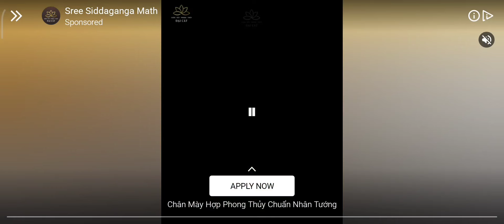Subway Surfers: San Francisco 2024 - Traveling Default City on World Tour Events!!!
WHAT'S NEW SUBWAY SURFERS SAN FRANCISCO 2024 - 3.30?

The Subway Surfers Crew goes to San Francisco for the most cheerful celebration!
Discover this season filled with the spirit of acceptance and inclusion.

Meet Riley and Lily, the newest surfers! Riley is a pro skater with a great sense of fashion - play through the Season Challenge to unlock them!

Get ready for Midsummer with Cleo in her Blossom Queen Outfit; finish the Season Hunt to unlock it.

The run through Subway Classic continues - don’t miss out on the time-limited challenge.

0:00 - intro : Claiming Rewards
0:50 - Daily High Score in San Francisco 2024
16:15 - Tag Time Attack in London 2023
28:10 - Classic Mode in Classic 2024
43:35 - Claiming Rewards in World Tour Events (06/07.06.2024)
46:17 - outro : End

⚠️ All videos made by me are not copyrighted, please do not steal copyright. Thank you